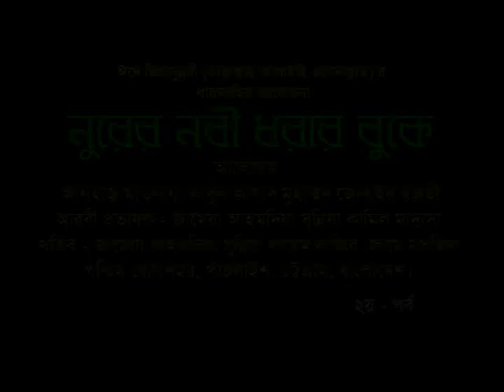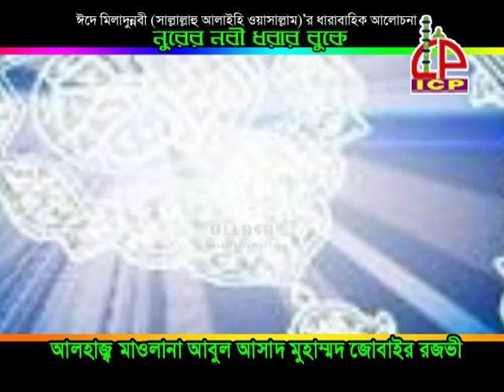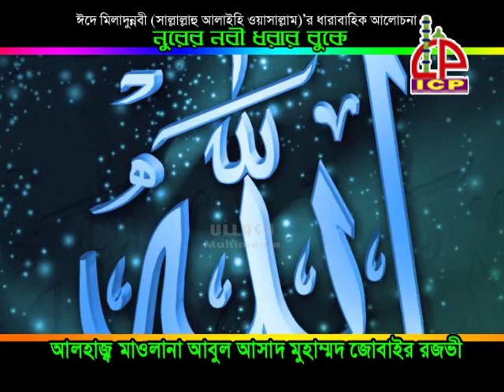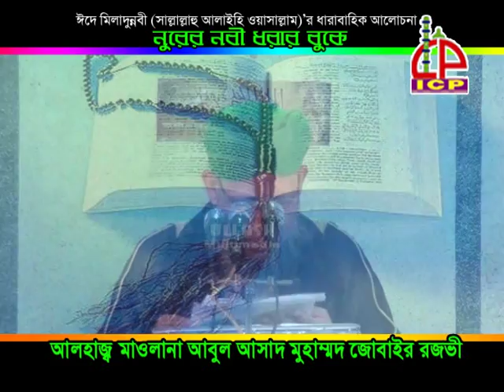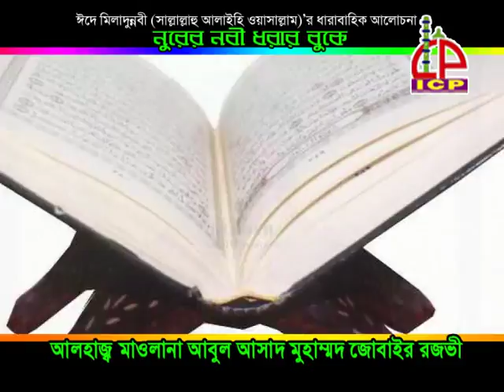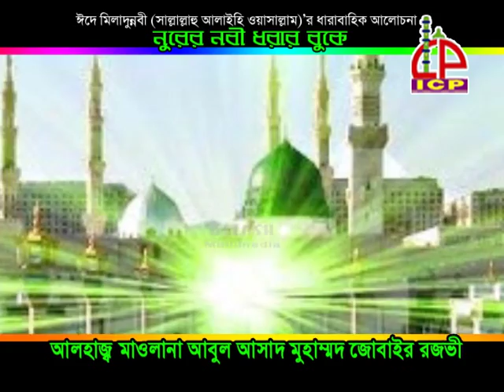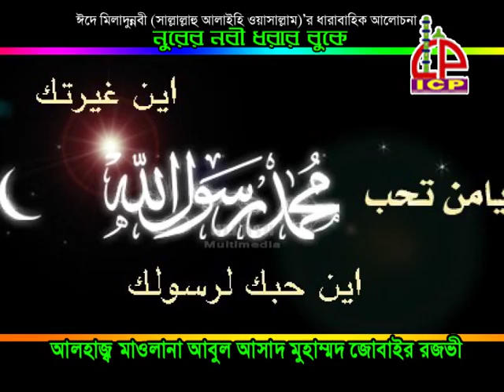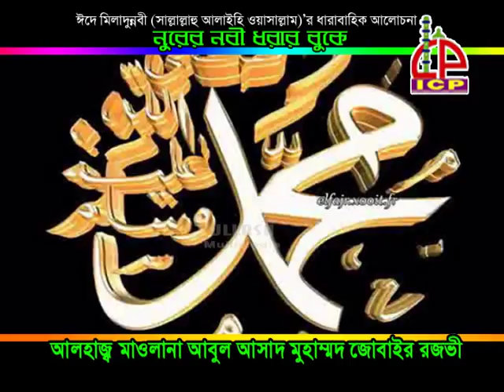নুরের নবী ধরার বুকে 2 | MAWLANA ABU ASAD JOBIER | BANGLA WAZ 2018 | ICP BD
Presenting Bangla Waz Mahfil 2018 “নুরের নবী ধরার বুকে 2 ” By MAWLANA ABU ASAD JOBIER. Waz mahfil is very informative,specially bangla islamic waz is very famous to religious
videos.